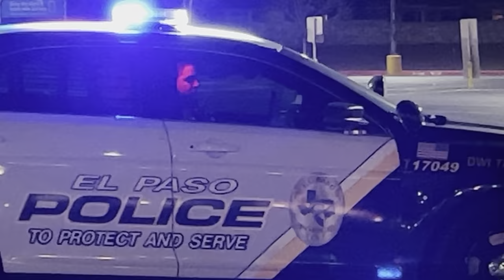THE EL PASO TX POLICE DEPARTMENT DETAINS A MOTORIST (DWI SUSPECT), AND LATER FREES THE MOTORIST.👩🏻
TERRY vs OHIO (SCOTUS - 1968),

THE TEXAS CODE OF CRIMINAL PROCEDURE

TITLE 1.  CODE OF CRIMINAL PROCEDURE

Art. 11.21. CONSTRUCTIVE CUSTODY.

The words "confined", "imprisoned", "in custody", "confinement", "imprisonment", refer not only to the actual, corporeal and forcible detention of a person, but likewise to any coercive measures by threats, menaces or the fear of injury, whereby one person exercises a control over the person of another, and detains him within certain limits.

Acts 1965, 59th Leg., vol. 2, p. 317, ch. 722.

Art. 11.22. RESTRAINT.

By "restraint" is meant the kind of control which one person exercises over another, not to confine him within certain limits, but to subject him to the general authority and power of the person claiming such right.